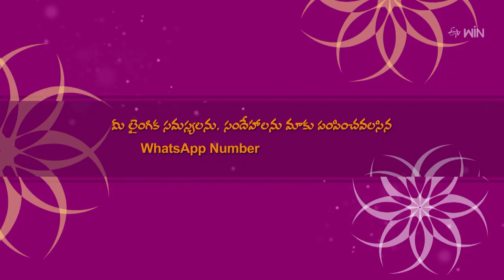If a Pregnant Woman Enjoys Sex, Will she Give Birth Fast? | Sukhajeevanam | 30th Apr 2024 | ETV Life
గర్భిణి స్త్రీ సెక్స్లో ఎంజాయ్ చేస్తే తొందరగా కాన్పు అవుతుందా?

Dr. G. Samaram talks about the facts about if a pregnant woman is involved in intercourse then delivery happens quickly and provides additional information about it.